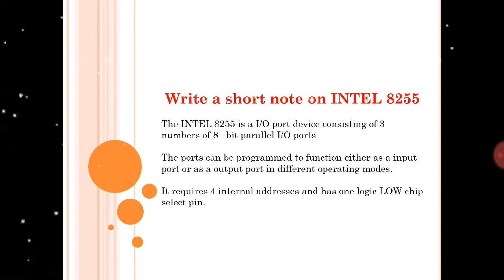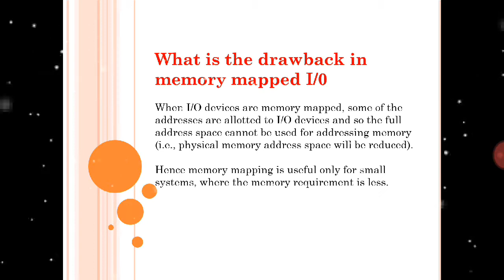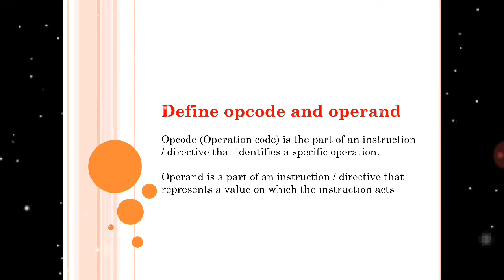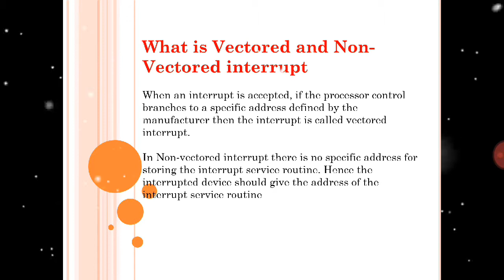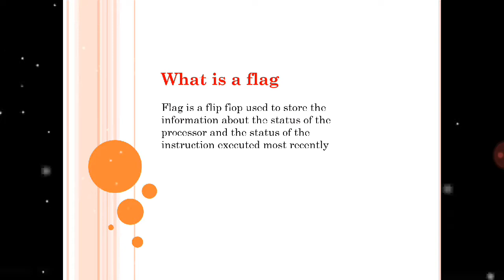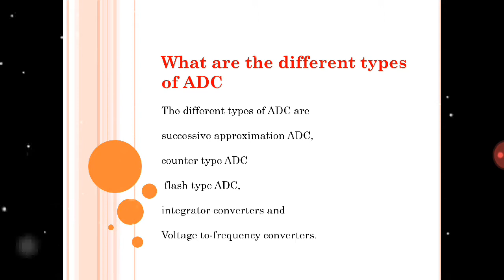LEARN QUICK VIVA QUESTIONS OF 8086// PART 04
BASIC VIVA QUESTIONS OF 8086 IN SIMPLE AND EASY MANNER.